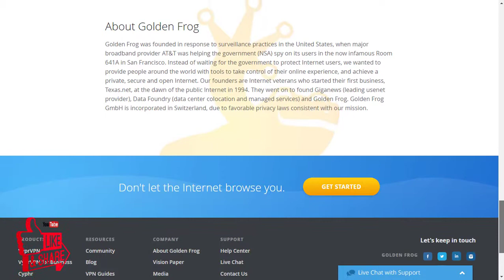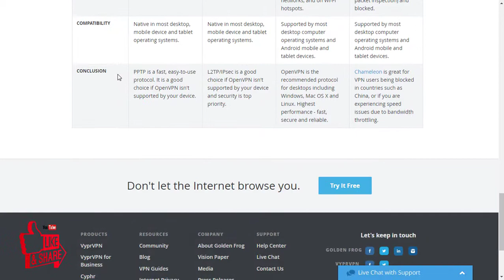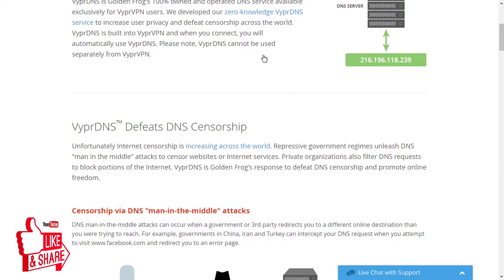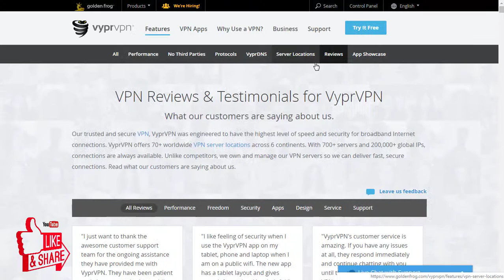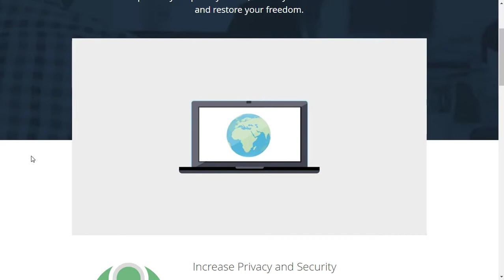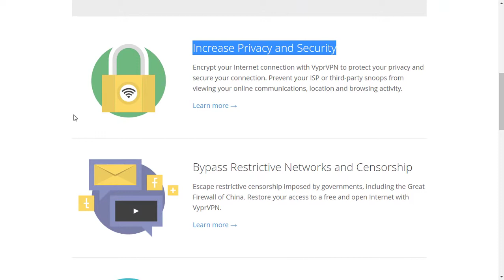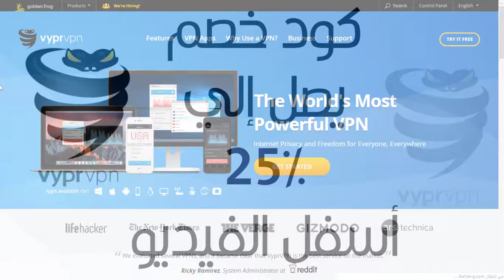افضل برنامج - طريقة التحميل وتفعيل البرنامج كاملاًvpn 2019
تابعنا على مواقع التواصل الاجتماعى من هنا
vpn مجاني,
vpn شرح,
vpn للكمبيوتر,
vpn free,
vpn master,
vpn للاندرويد,
vpn for pubg lite,
vpn gate,
vpn for chrome,
vpn app,
vpn apk,
vpn america,
vpn arabic,
vpn access,
vpn android free,
vpn app for android free,
vpn android premium,
vpn azar,
a vpn that works at school,
a vpn profile